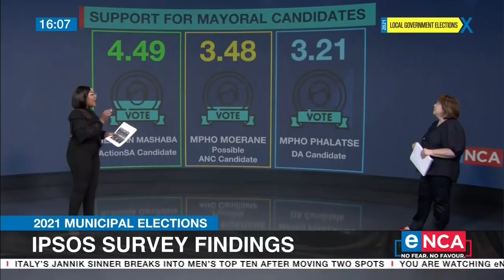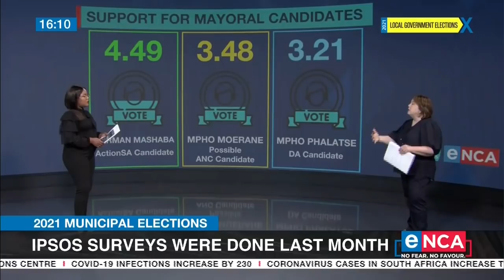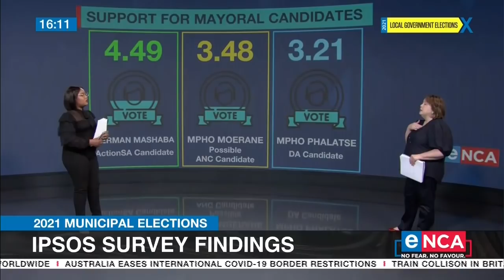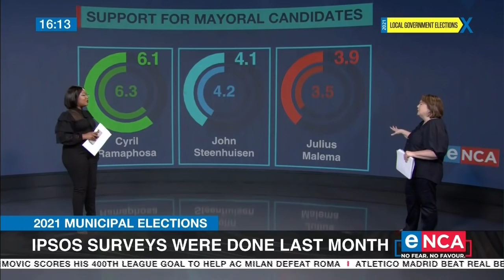Ipsos survey | What do people think of their local and national leaders?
What do people think of their local and national leaders? That's been one of the questions covered in the surveys that Ipsos has been running in conjunction with eNCA. Ipsos SA Director Mari Harris unpacks this. Courtesy